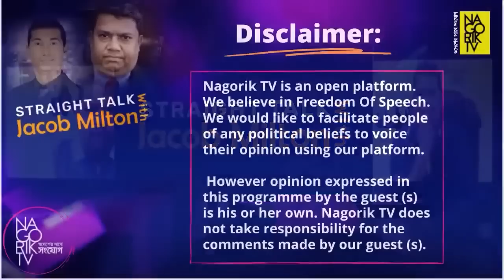ভারতের প্রভাব নেপাল, ভুটান ও মালদ্বীপের জন্য কতটা ভয়াবহ ছিলো ? জ্যাকব মিল্টনের বিশ্লেষণ